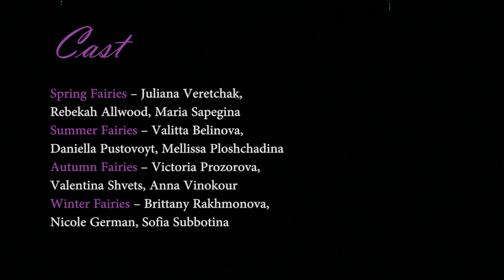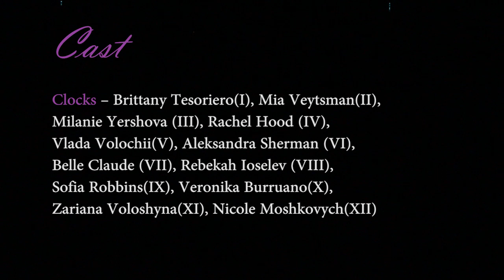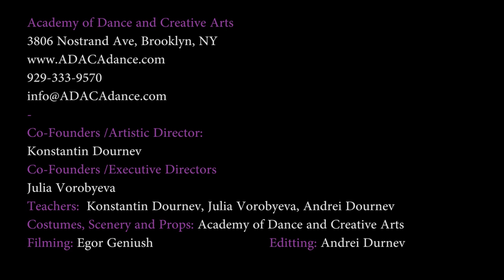Cinderella, full ballet, year 2017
Konstantin Dournev & Julia Vorobyeva presents full version of ballet Cinderella, June 2017.
Cinderella - Liliana Zakarian
Prince - Anton Pototski
Joker - Ruben Rascon